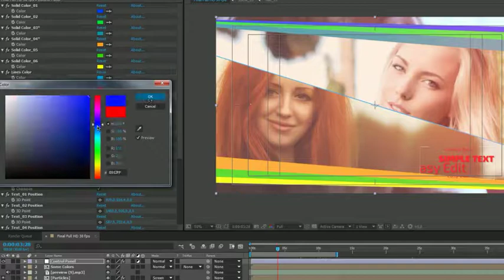Elegant Slideshow | After Effects template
Last Update: 27 May 16
Created: 27 May 16
After Effects Version: CC 2015, CC 2014, CC, CS6, CS5.5, CS5
Files Included: After Effects Project Files
Length: 0:45
Resolution: 1920x1080
File Size: 350mb
Media Placeholders: 23
Text Placeholders: 12
Category: (openers)

Description: ...